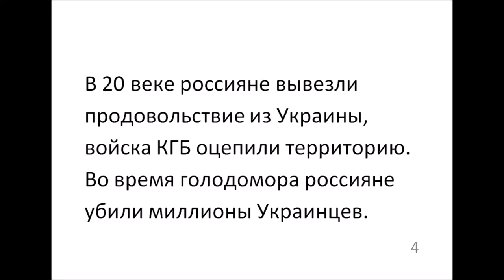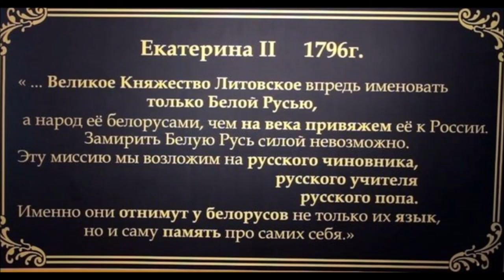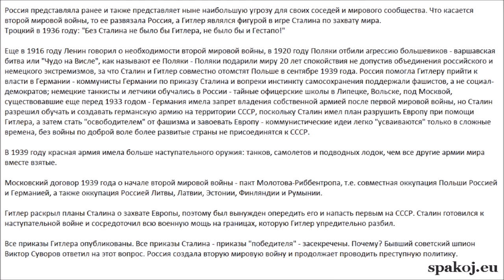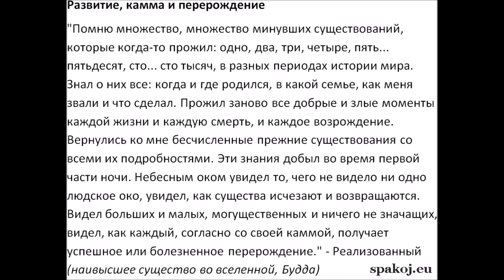Виктор Суворов для Поляков (Варшава 2014)